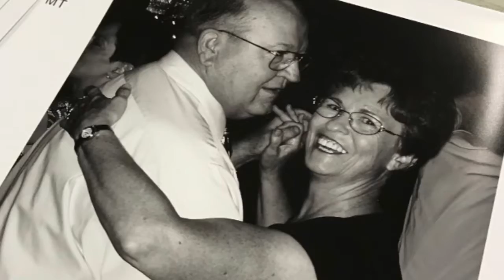Al Hale tribute pictures April 2017 (with music)